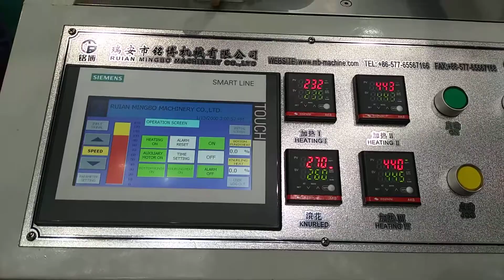MB-C12H high speed paper cup making machine